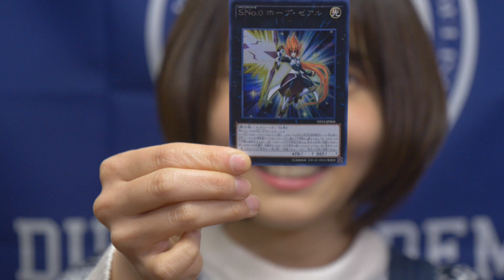【遊戯王】天国か地獄！？5000円くじで大波乱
当たりカードは1万円以上！ハズレは、、、
極端なくじに勝負をかけます！！

出演：
むーちゃん（山崎歩夢）@mydreams_Ayumu
竹下と山下 @easeltakeshita